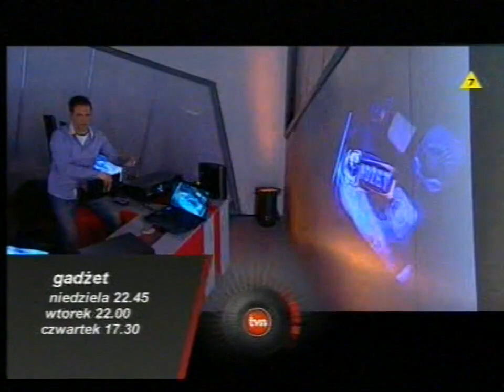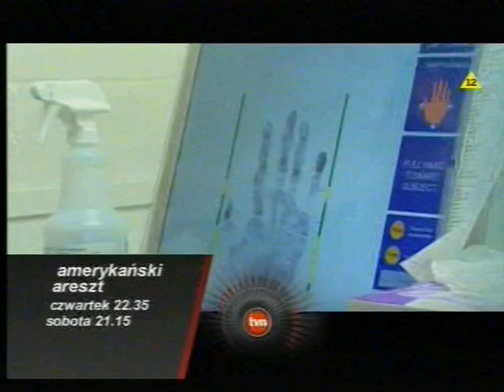TVN Turbo-Reklamy, Zapowiedzi i Przerywnik (Lipiec 2009)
Przepraszam za opóźnienie dźwięku, tak już było nagrane na płycie.
Informacje o nagraniu:
Nagrywanie:DVD
Grabber:
Montaż:
Łamanie praw autorskich nie jest zamierzone!